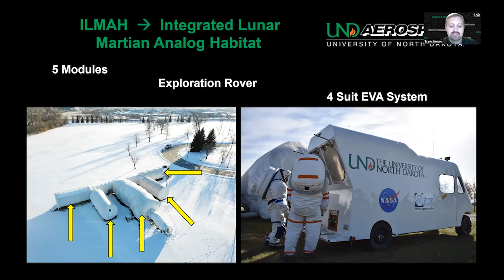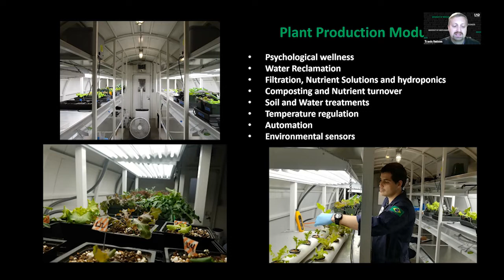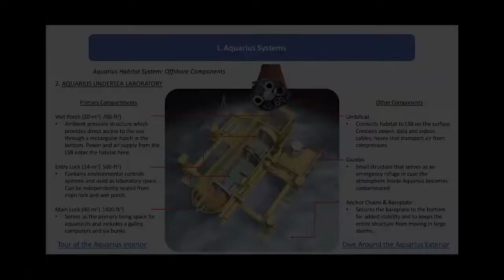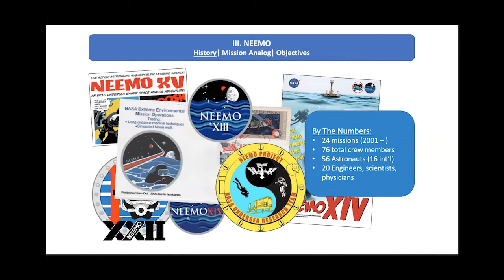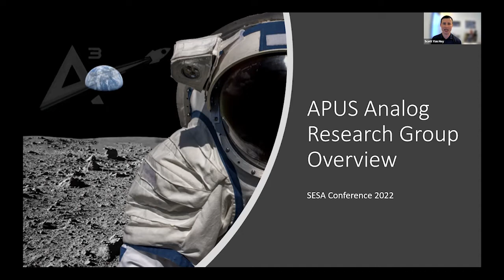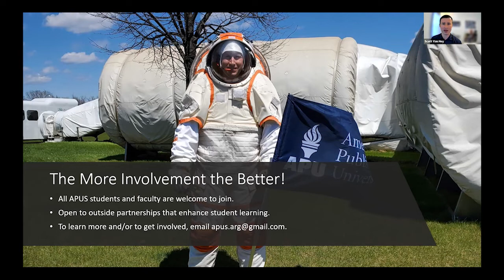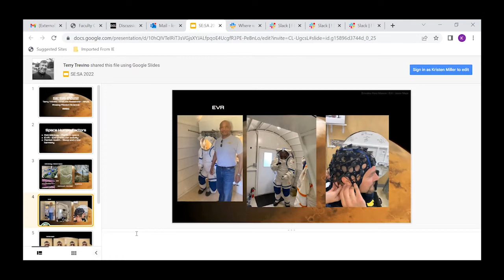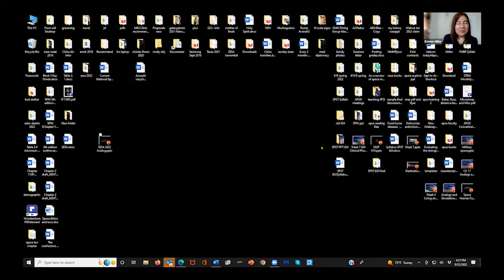Analog Research Missions Value and Future Directions